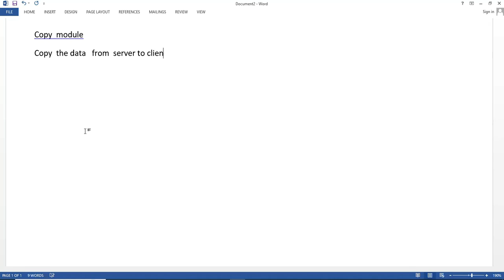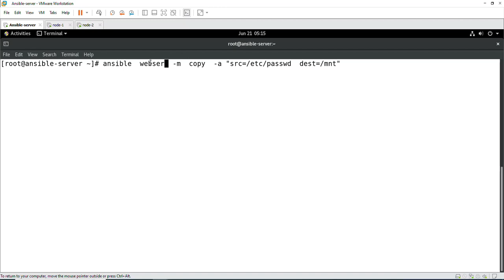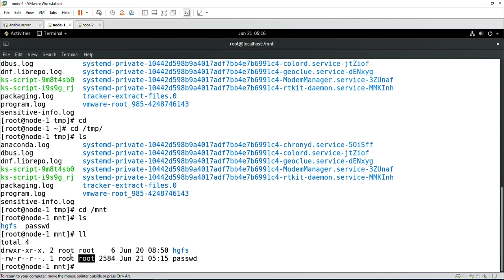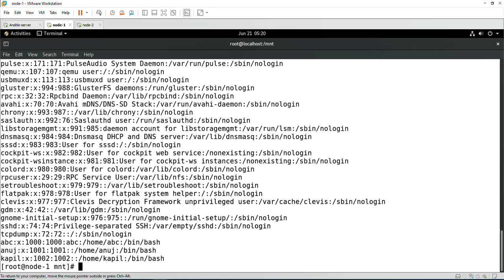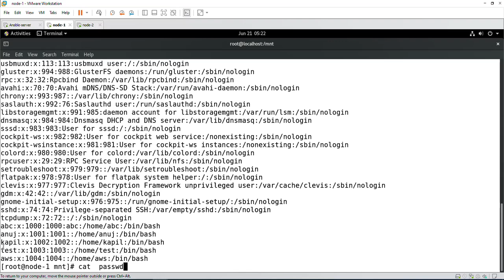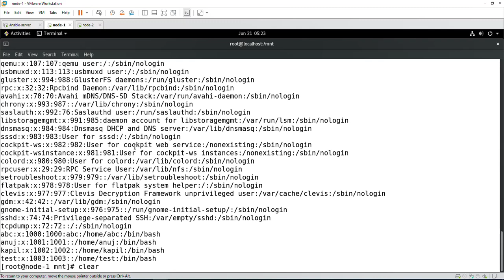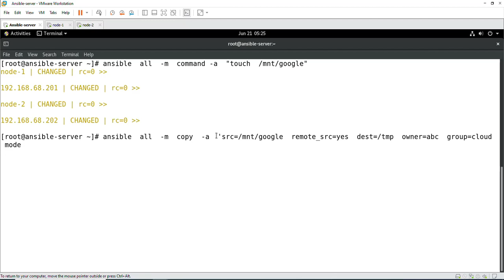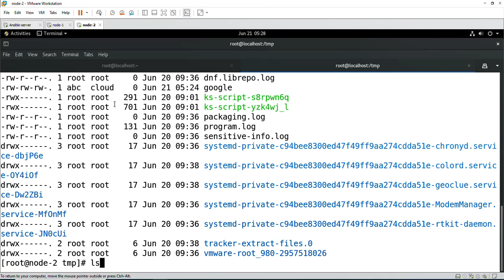class 7 Copy Module